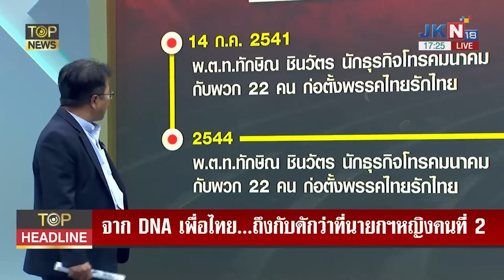ส่งตรงDNA "อุ๊งอิ๊ง"บำเพ็ญบารมีเป็น"นารีขี่ม้าขาว"คนที่2-ปูด"ดีลลับ"ไม่มีในข้อตกลง | TOPNEWS ONLINE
"เศรษฐา"แค่นายกฯขัดตาทัพ?  คนชั้น 14 ส่ง DNA ให้ "อุ๊งอิ๊ง" บำเพ็ญบารมี นั่งนายกฯหญิงคนที่ 2 เตือน ติดกับดัก "ซอฟต์พาวเวอร์-สุขภาพแห่งชาติ" หลายเสียง บอก ได้เป็นแต่ตอนนี้ยังไม่ใช่เวลา - ปูด "ดีลลับวันฟ้าใส" ปม "อุ๊งอิ๊ง" นั่งนายกฯ ไม่มีในข้อตกลง